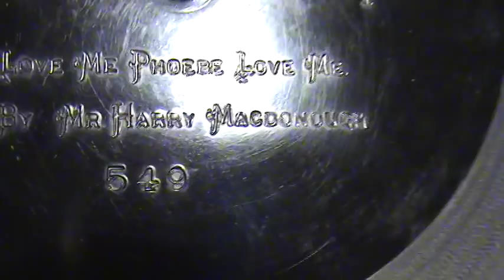"LOVE ME PHOEBE" 1901 Zonophone Record Played on 1906 ZONOPHONE Concert Grand Phonograph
Here is my 1906 Zonophone Concert Grand Phonograph playing a very early and quite scarce 9-inch etched label Zonophone record entitled, "Love Me Phoebe, Love Me" by Mr. Harry MacDonough.  I have found plenty of 7-inch Zonophone etched label records in my travels but only about six of these 9-inch etched label Zonophone records.  Of the relatively small number of this type that were pressed it seems that only a limited number have survived.  This example is probably my best preserved and a favorite to play.  The Zonophone Concert Grand (here in the video) with its 9-inch turntable was a perfect match for playing this early recording.  I also included some footage of my Columbia Graphophone 20th Century model in the rare fancy cabinet with twisted rope / egg and dart molding and the elusive oversized Daniel Higham friction reproducer.  I'm hoping to make a video of this machine in action sometime.  Thanks, as always, for stopping in for a visit and I hope you enjoy the video.